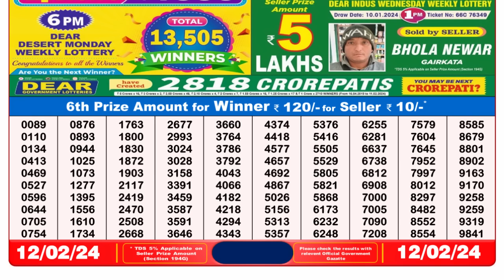🔴 Lottery Sambad Live 08:00pm 12/02/24 Evening Nagaland State Dear Lottery Result Pdf Download